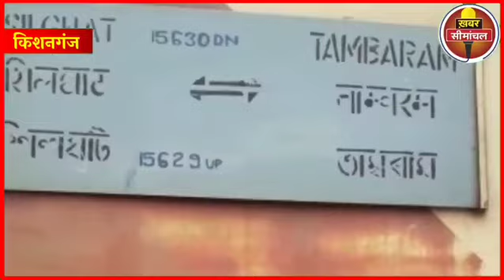Nupur Sharma के खिलाफ Bihar में विरोध प्रदर्शन, Kishanganj में हजारों लोग सड़कों पर उतरे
NupurSharma के खिलाफ Bihar में विरोध प्रदर्शन, Kishanganj में हजारों लोग सड़कों पर उतरे